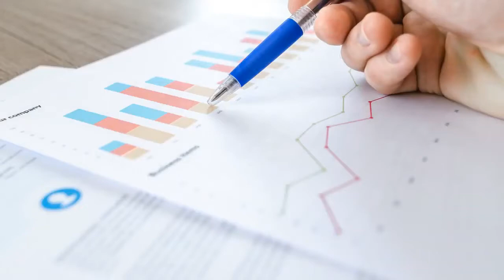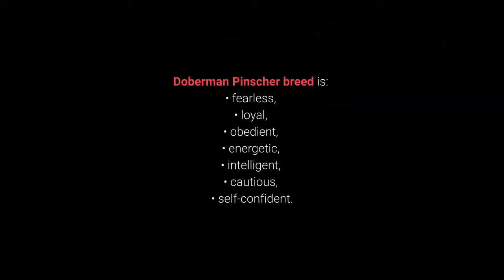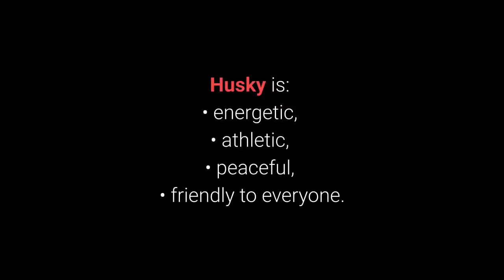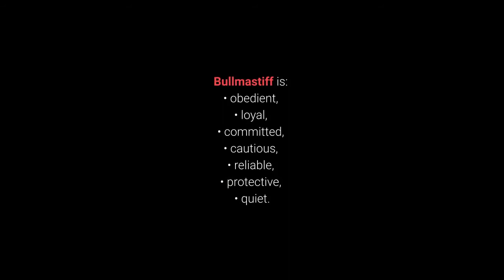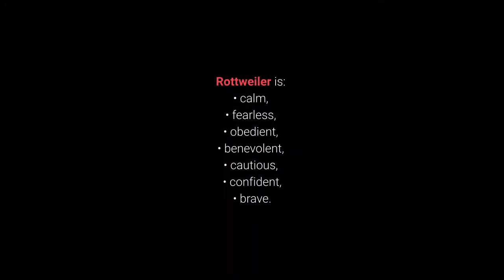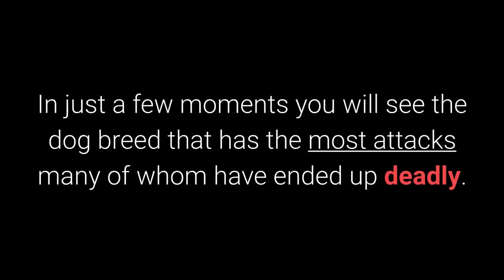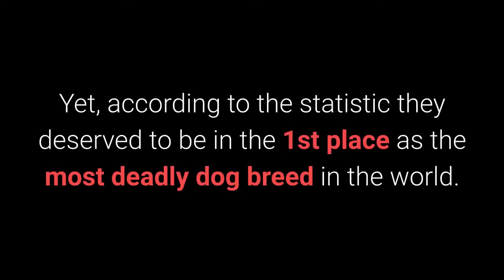Top 10 DangerousDog Breeds in the World!